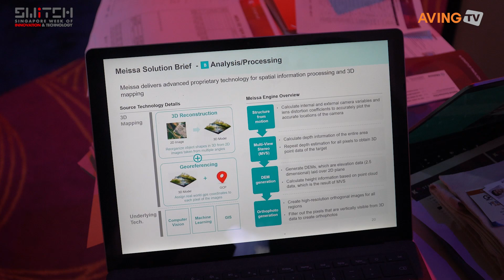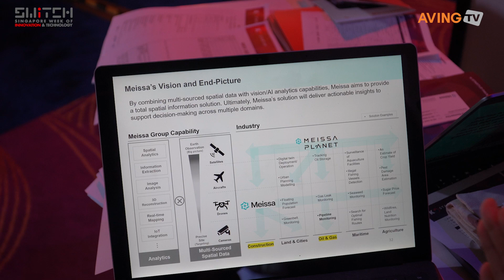메이사, SWITCH 2022 참가... “드론 기반의 공간 정보 데이터 플랫폼을 글로벌로!”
㈜메이사(대표 김영훈)는 10월 25일(화)부터 28일(금)까지 싱가포르에서 열린 글로벌 스타트업 전시회 ‘SWITCH 2022(The Singapore Week of Innovation and Technology 2022)’에 참가했다.

메이사는 드론과 ICT로 건설 혁신을 도모하는 스마트 건설 스타트업이다. 회사 관계자는 “드론이 쉽고 빠르게 수집한 공간 데이터로 현장을 디지털화하는 것이 스마트건설의 시작이다. 그리고 현장에서 가장 쉽게 드론을 활용하는 방법은 메이사이다”라며 “메이사 플랫폼은 건설 현장에서 드론을 활용하는 데 필요한 모든 절차를 통합한 국내 유일 서비스로, 올 초부터 글로벌 사업 개발 공략을 시작해 특히 중동 국가에서 그 사업성에 대해 주목받기 시작했으며 앞으로 동남아시아 시장을 포함한 글로벌 시장 진출을 더욱 가속화할 계획”이라고 소개했다.

메이사 플랫폼은 전문 장비 필요 없이 태블릿에서 3D 모델링에 최적화된 비행 경로를 자동 생성하며, 드론 사용 경험이 없어도 누구나 쉽게 전문가처럼 드론 촬영이 가능하다. 또한, 드론으로 수집한 데이터를 플랫폼으로 자동 업로드해 별도 저장매체 없이 태블릿 하나로 촬영, 분석, 활용 등 모든 서비스를 이용할 수 있다.

최신 현장 모습을 2D/3D로 모니터링 가능하며, 시계열 변화를 비교할 수 있고, 영상 기반 모니터링으로 360 카메라로 현장 실내외 데이터 상호보완적 활용이 가능한 점도 특징으로 꼽혔다. 아울러 정확한 좌표정보를 바탕으로 도면과 현장을 비교해 설계, 현장 오차 발생 시 빠른 확인을 할 수 있으며, 원하는 지점에 위치 도구를 생성하고 메모를 저장하고 소통 채널을 일원화해 효율적인 의사소통이 가능하다.

보관된 현장 데이터는 사고, 분쟁 발생 시 활용할 수 있으며, 플랫폼 내에서 한글, 워드, 캐드 등 모든 형식의 파일을 업로드·다운로드하며 현장 관련 자료 보관 및 이력 통합 관리도 가능하다.

단면도 생성으로 계획도와 비교해 시공 진척도 및 오차 확인, 토공량을 자동 산출해 월간 토공 진척도 확인 및 물향 산정에 활용, 2D 정사사진과 지적도를 비교해 필지 정보 확인, 보상 여부 구분이 가능해 공사 구역 필지 확인 및 민원·분쟁 구역 사전 방지, BIM 확인 및 정합으로 시기별 공정률 확인 및 구조물 위치 오차 확인 가능, loT 기반 실시간 정보 수집 및 CCTV 스트리밍으로 안전 및 보안 관련 이슈 대응 가능 등도 장점이다.

메이사 관계자는 “당사는 국내 유일 드론 제어 애플리케이션을 지원하여 해외 솔루션 대비 높은 사용성, 안정성으로 드론 사용 경험이 없는 인력도 운용 가능하며, 국내 유일 자제 3D Mapping 엔진 개발로 원천 기술에 대한 높은 이해도를 기반으로 해 경쟁업체 대비 기술 경쟁력을 보유했다. 또한, 건설 산업에 특화된 드론 데이터 플랫폼을 통한 GCP 등록 지원, 현지 좌표계 지원, BIM 활용, loT 기반 안전관리 등으로 편의성을 높였다”라고 설명했다.

이어 “수만 번의 비행과 수천 번의 현장 분석을 통해 축적된 메이사만의 경험과 노하우로 드론과 스마트건설 기술을 건설현장에 적용하기 위한 최적의 방법을 제시할 것”이라고 밝혔다.

한편, 올해 7회째를 맞이한 ‘스위치(SWITCH) 2022’는 싱가포르 통상산업부 산하 공공기관인 싱가포르 기업청(Enterprise Singapore)에서 개최하는 글로벌 스타트업 전시회이다. ‘SWITCH 2022’에 참가하는 국내 스타트업 20개사는 창업진흥원과 싱가포르 KSC센터 2개 지원기관을 통해 각각 선발됐다(창진원 10개사, KSC센터 10개사). 참가 스타트업들은 10월 25~28일 K-STARTUP 데모부스 운영, K-STARTUP 데모데이, 투자자 미팅, 네트워킹 행사, 발표(피칭)대회 등이 진행되는 본 행사에 참여했다.